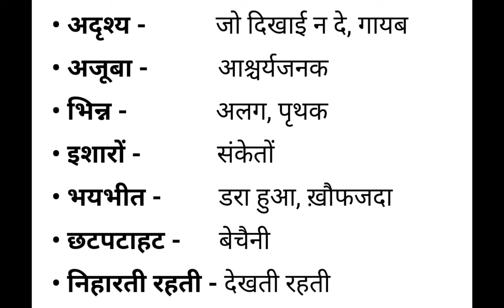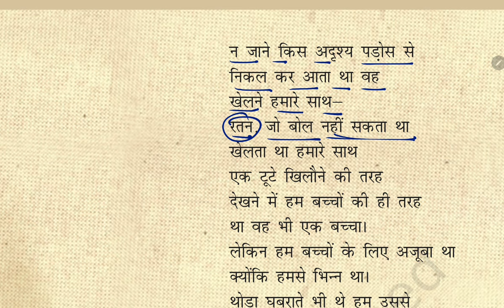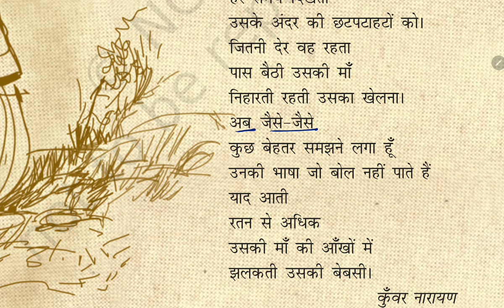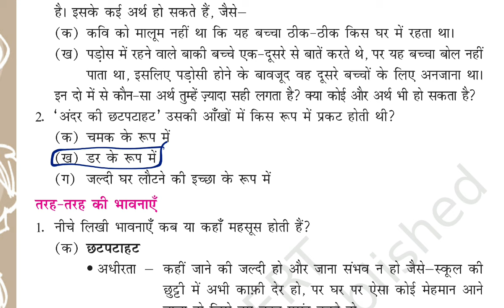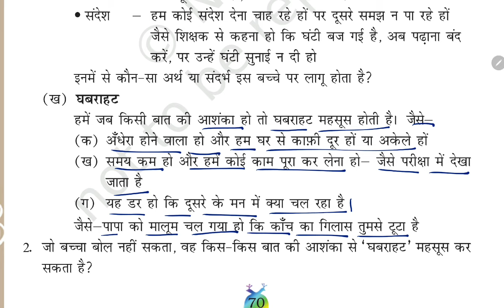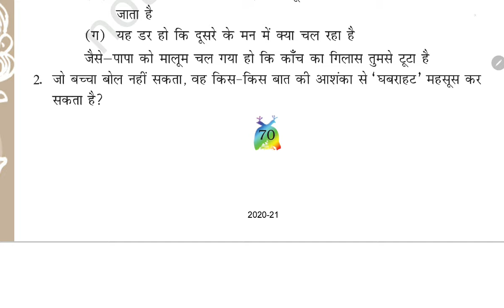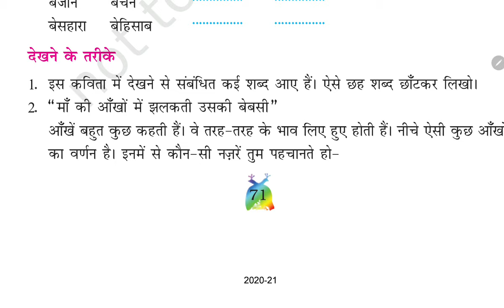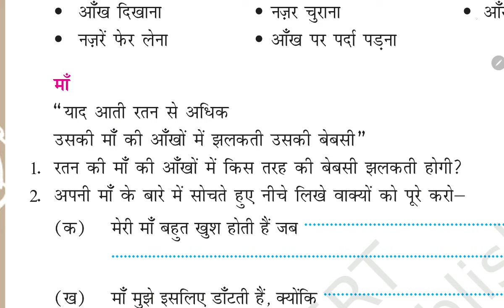शब्दार्थ + पठन + प्रश्नोत्तर/ एक माँ की बेबसी/ कक्षा 5 हिंदी पाठ 9/Ek Ma Ki Bebasi Class-5 NCERT kv